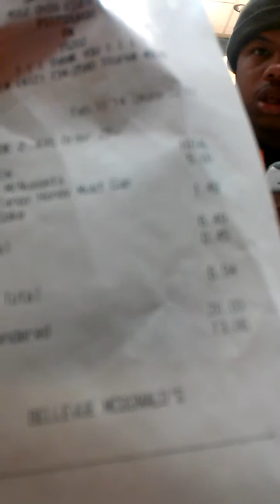family royale part 6